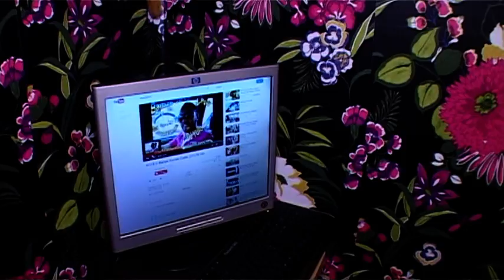ROJDEN DEN NA OSI 2